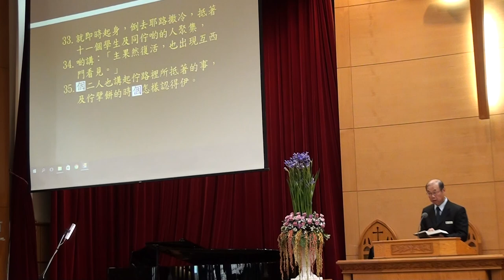20170430台語禮拜 啟應文